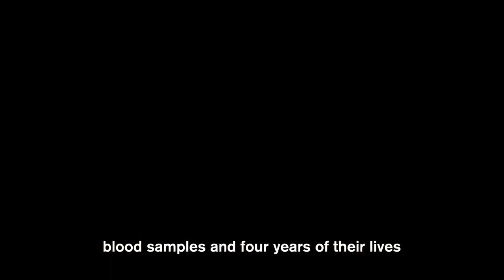Travel Ban protests, one year later What will your sign say